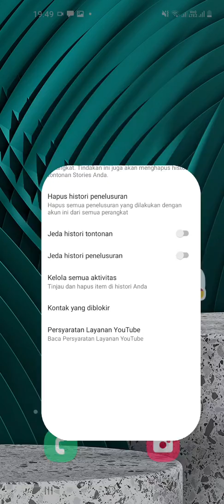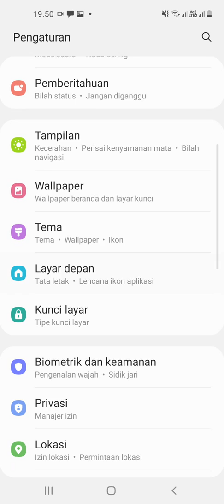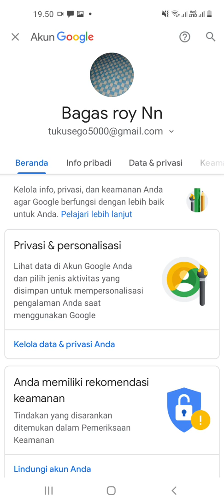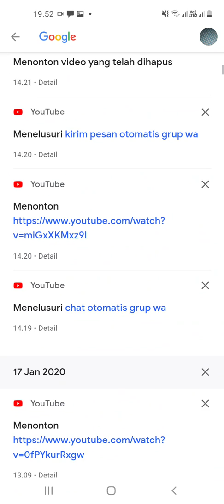cara melihat histori tontonan di youtube yang sudah dihapus terbaru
histori youtube pasti penasaran kan untuk histori di youtube yang sudah di hapus untuk cara melihat lagi histori yang sudah kita hapus di youtube caranya mudah histori tontonan bisa kita lihat lagi untuk cara melihatnya begini